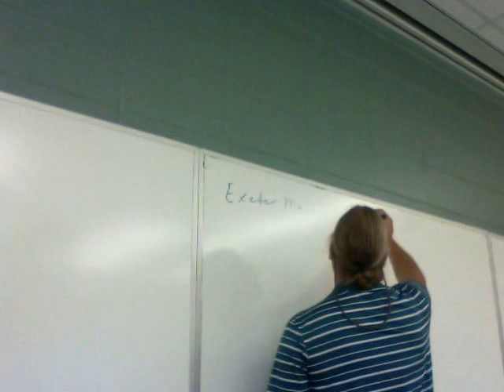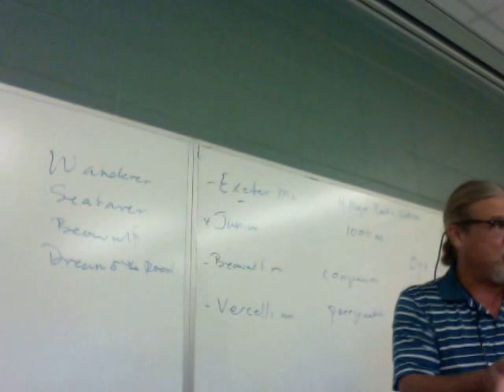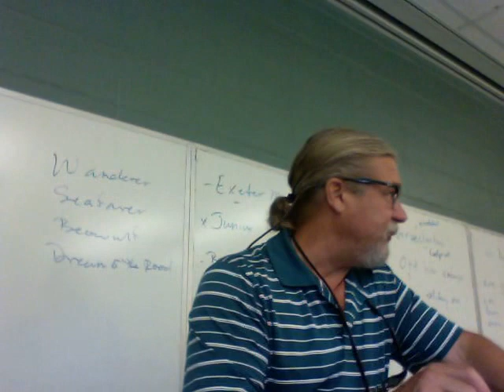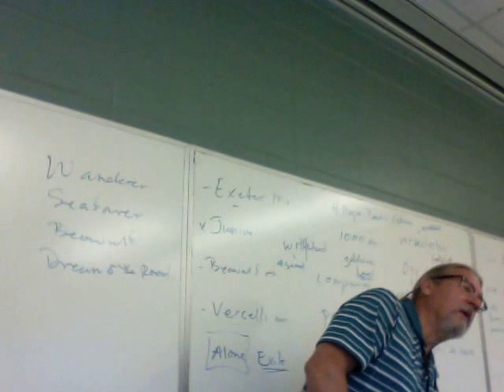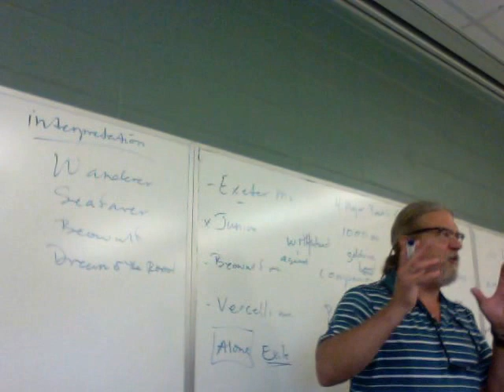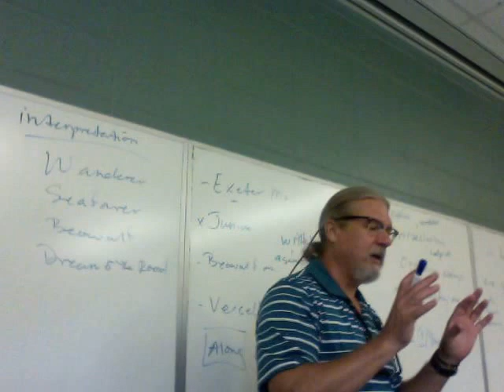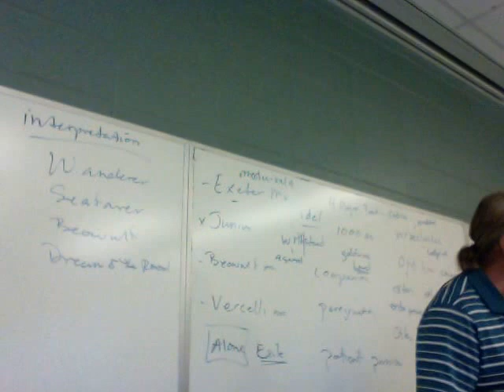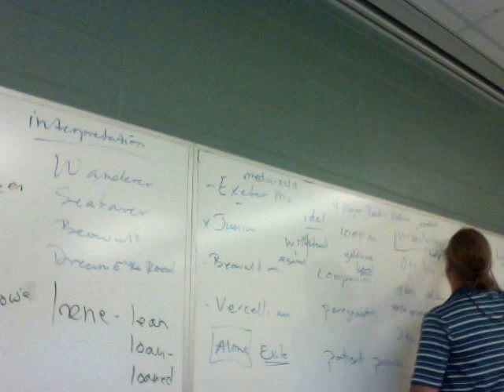The Wanderer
Lecture on the Anglo-Saxon poem "The Wanderer."